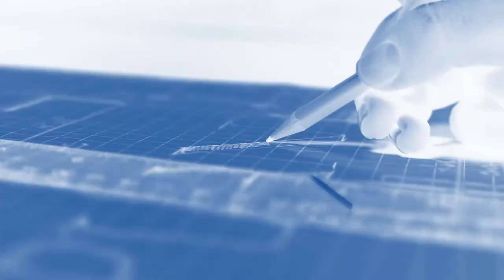Get Fear Out of Here | Ok, Here's the Plan | Stan Russell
†  If you received Jesus through this message, text SAVEDATHORIZON to 97000

🙌 We would love to hear how God is touching your life through this ministry!